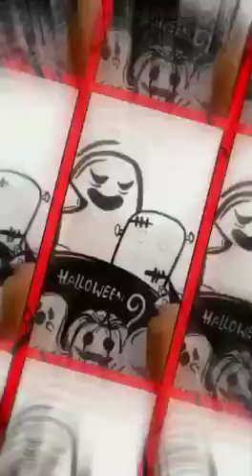HALLOWEEN || GROUP OF GHOST || DRAWING || ANSHIKA••♡♡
Hey! here you will enjoy lots of art work of painting,sketching,drawing etc.
You will also get to see various tutorials wich will encourage your paws to draw.
keep sharing my videos to help me reach an adverse audience.
your small tap really m motivates me to bring out the best content every time.
hope u will support my journey...
Fill your moment under rain of my colours..
song - cradles
by: @thatsuburbun